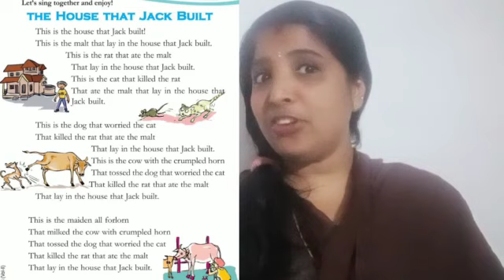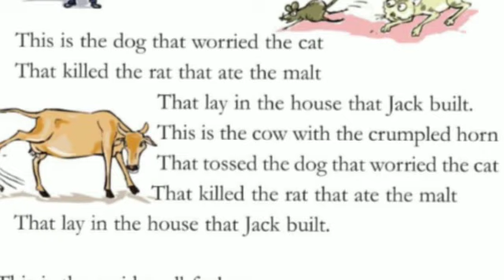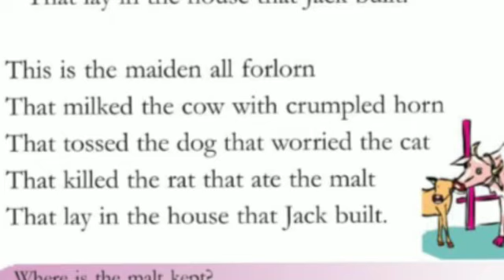Class 3 English The house that jack built